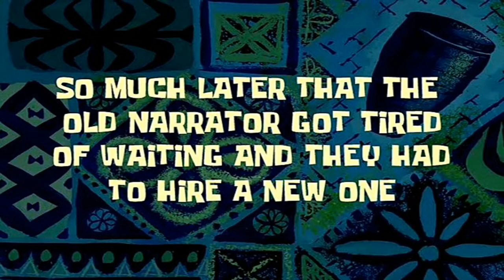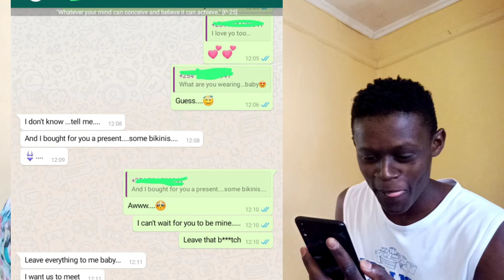HE CHEATED ON ME 💔 //The MoVe Family//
Always Stay positive and attract positive Vibrations..